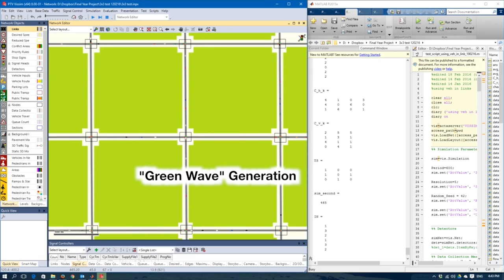Green Wave Generation in Traffic System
Created by Cyber Physical Intelligent Systems Research Group @ Nanyang Technological University
Please contact with Prof Rong Su for more information.
Office: S1-B1b-59, 50 Nanyang Avenue, Singapore 639798,